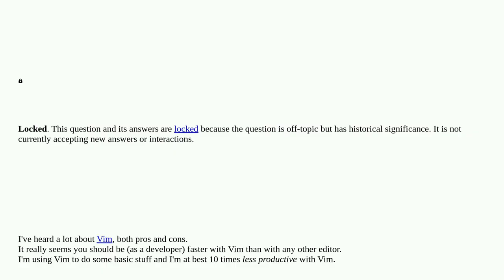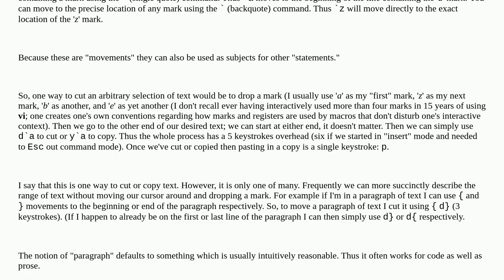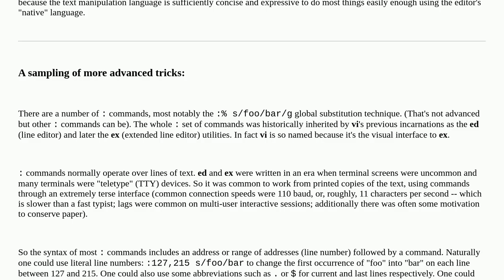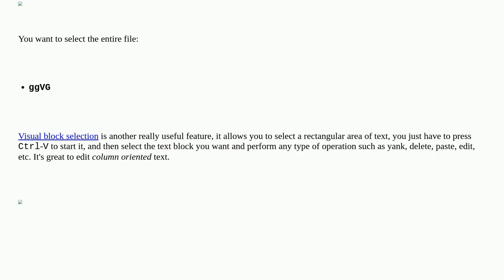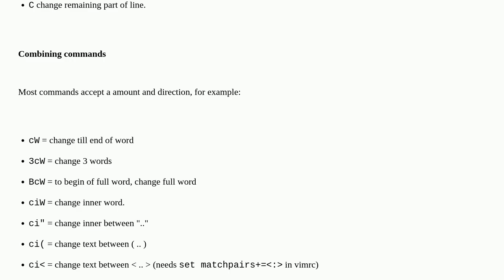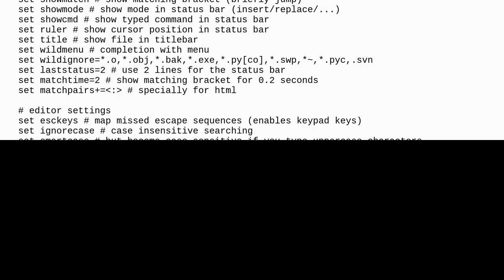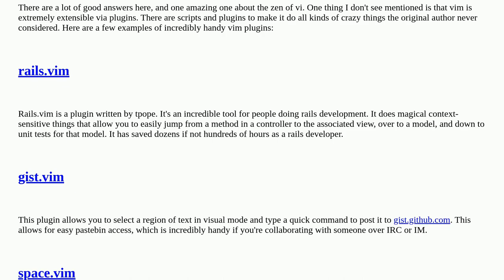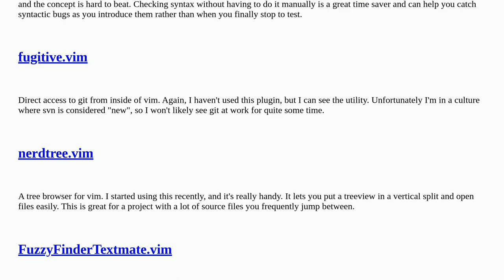What is your most productive shortcut with Vim?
A special thanks goes out to the community

  vim vi